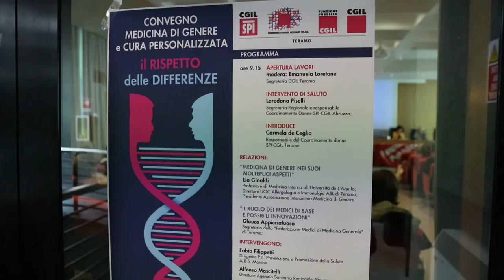Medicina di genere: il rispetto delle differenze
La medicina di genere è l'ultima frontiera della ricerca: si basa sullo studio del diverso impatto delle malattie e delle risposte terapeutiche tra uomini e donne. Se n'è parlato durante un convegno all'Università di Teramo promosso dall Cgil di Teramo e dalla Cgil nazionale